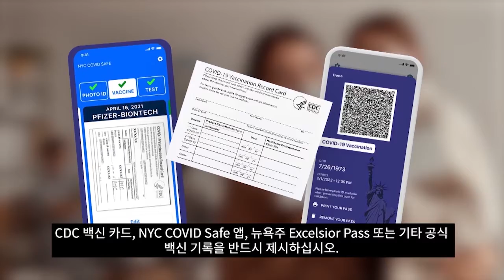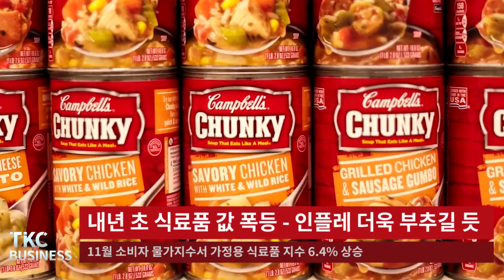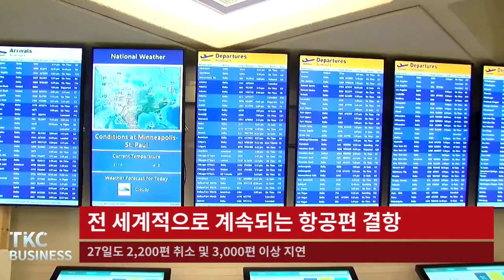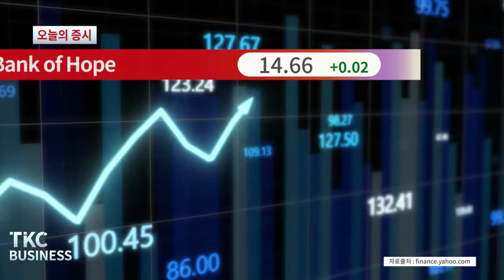TKC BUSINESS NEWS｜12/28(화) - 전문가들 "미 연준 내년 3월 첫 금리 인상"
1. 전문가들 "미 연준 내년 3월 첫 금리 인상"
2. 올해 전 세계 기상재해 피해 1,700억 달러 이상
3. 바이든 대통령, 국방수권법안 서명
4. 내년 초 식료품 값 폭등 - 인플레 더욱 부추길 듯
5. 전 세계적으로 계속되는 항공편 결항
6. 구글 주가 68% 상승 1위 - MS도 51% '명불허전'